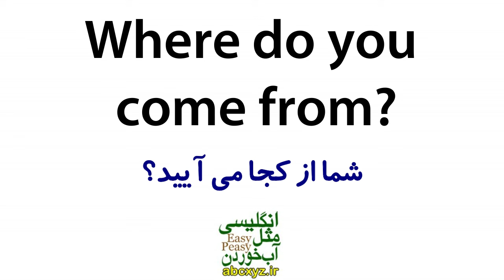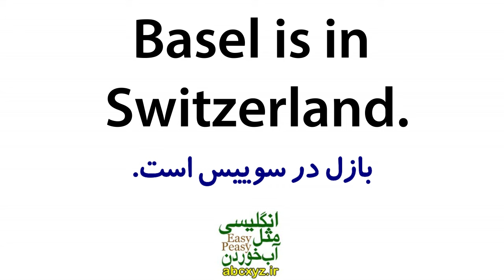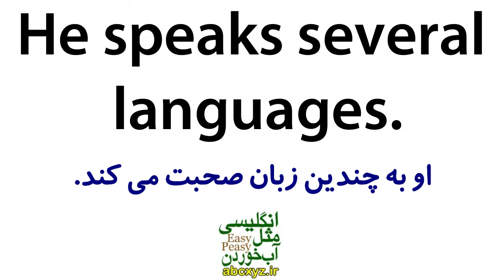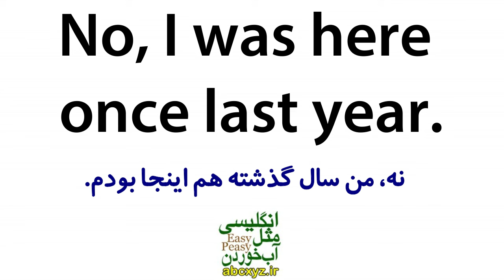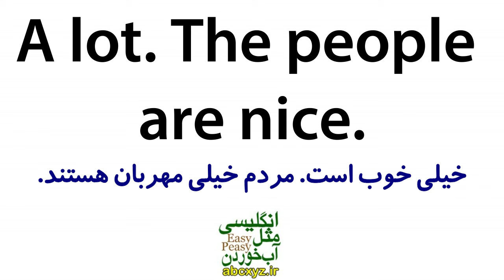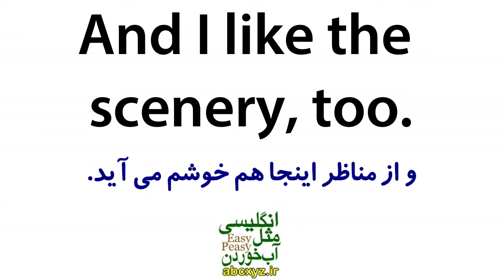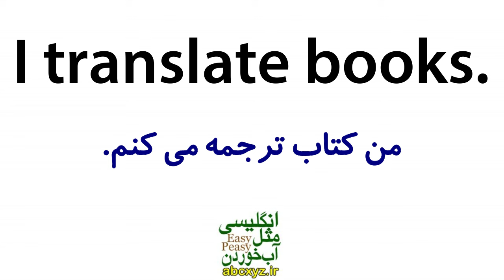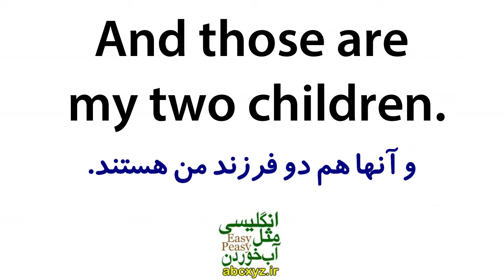یادگیری زبان انگلیسی مثل آب خوردن - درس 21 - آموزش مکالمه زبان انگلیسی به فارسی